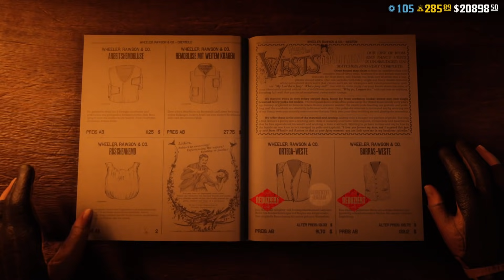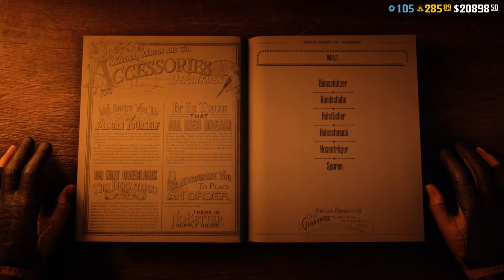EINLOGGEN LOHNT SICH - Halloween Modi Zurück & 500$ GESCHENKT | Red Dead Redemption 2 Online Update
Red Dead Redemption 2 News Zukunft deutsch german - Neues Update Einloggen lohnt sich Halloween Modi Zurück 500 Dollar Geschenkt

Dickes Danke an die Kanalmitglieder, die es mir ermöglichen auch weiterhin täglich Videos zu bringen.
Und den Knappen: Marcus, worldnature, MD_Alex, Rene & Th3lastHuman